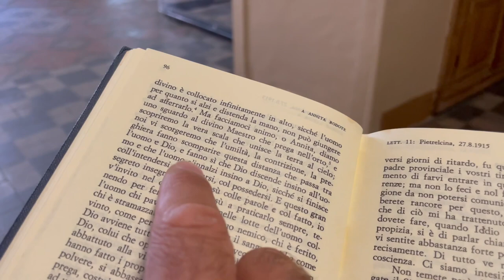Padre Pio: "L'umiltà, la contrizione e la preghiera ci avvicinano a Dio"